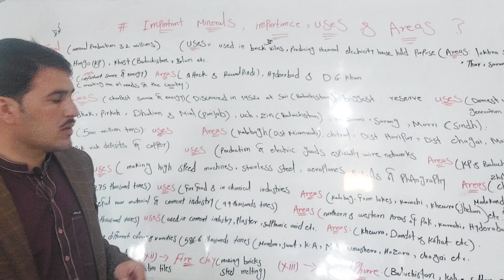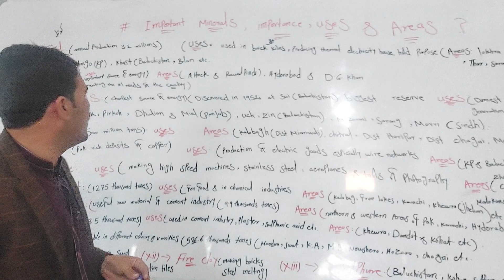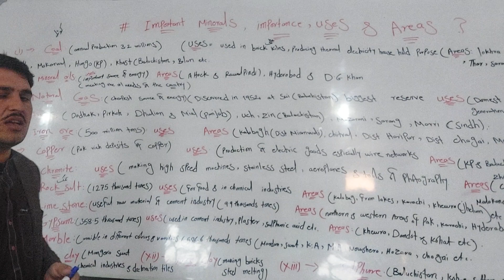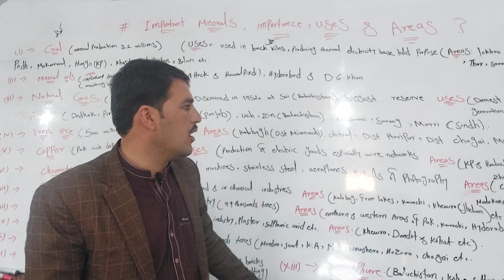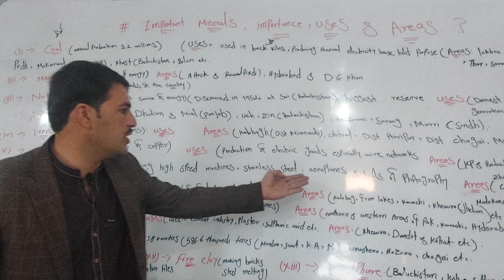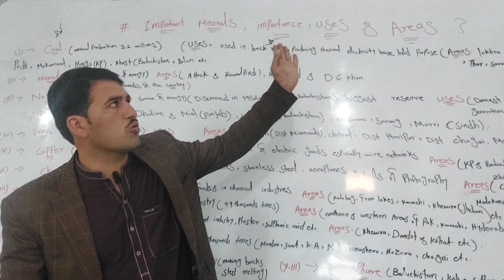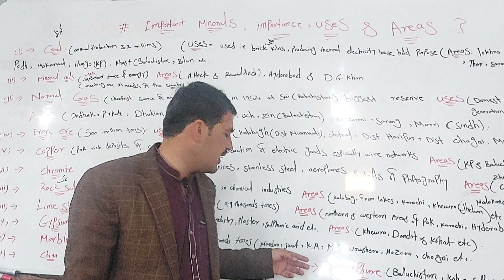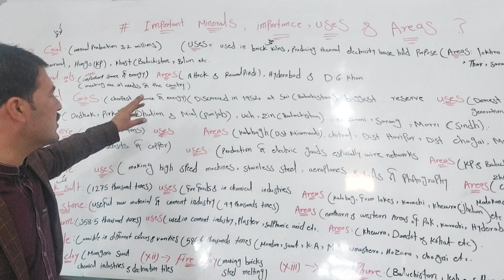Important Minerals of Pakistan || importance, uses and areas || location of the Minerals